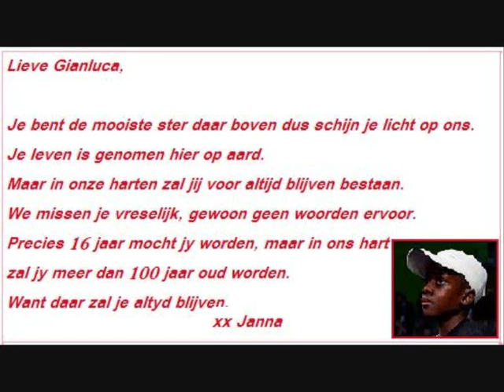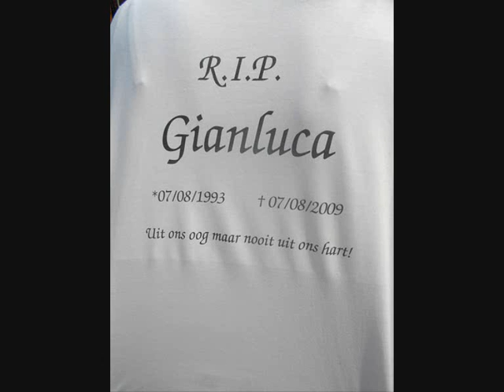RIP Gianluca Flamingo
Lieve Gianluca, Rust in vrede, je bent nu veilig voor altijd maar we zullen je nooit vergeten en je altijd missen . Voor altijd in ons hart !